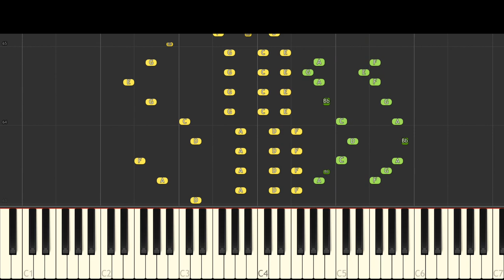IMPOSSIBLE REMIX - Crash Zoom Theme Song - Piano Cover - TomSka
My version of the theme to Crash Zoom, the series by TomSka.